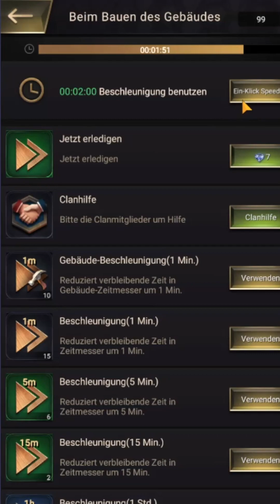The Ants: Underground Kindom pt.2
Sehr gerne...einfach ein kostenloses Abo, Like und einen Kommentar hinter lassen.
❗ NICHT vergessen die Glocke zu aktivieren ❗
DANKE 🙏